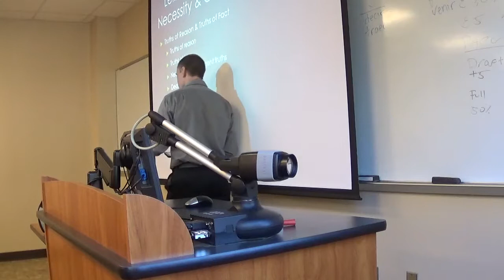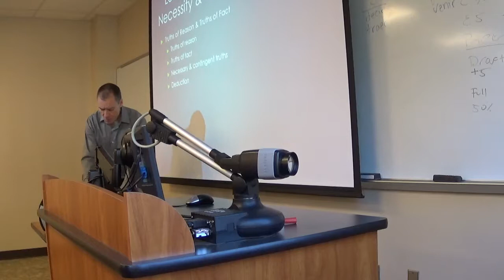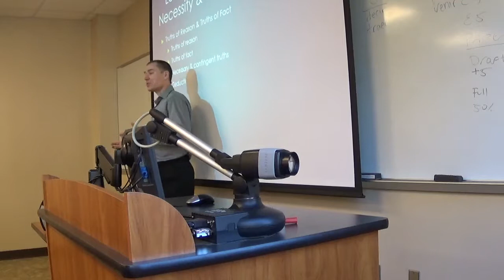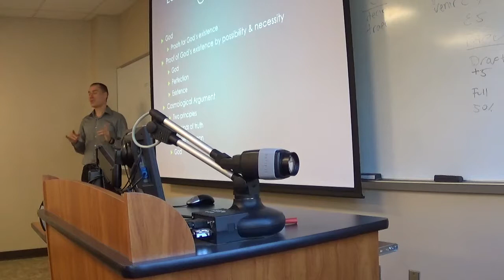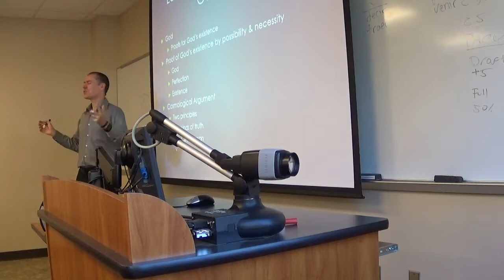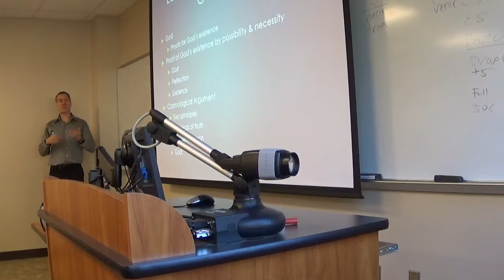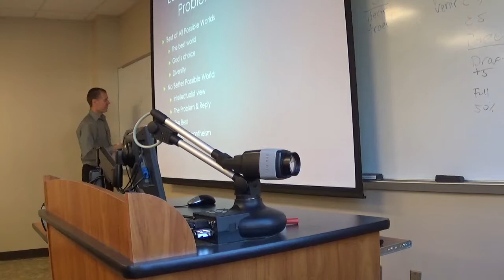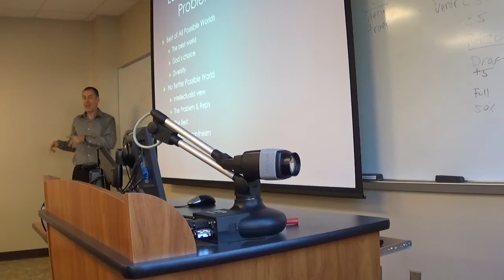Modern Philosophy SP 2016 #12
This is the unedited video from the 2/16/2016 Modern philosophy class. It covers Leibniz.